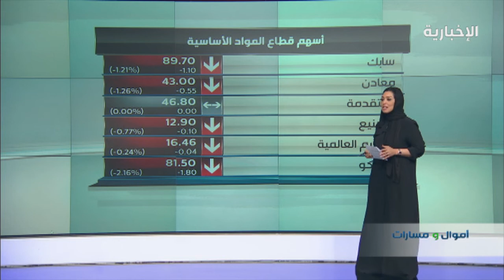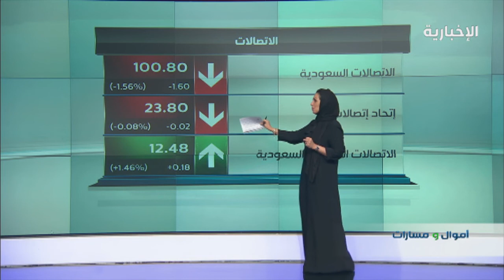أموال ومسارات: افتتاح السوق السعودي